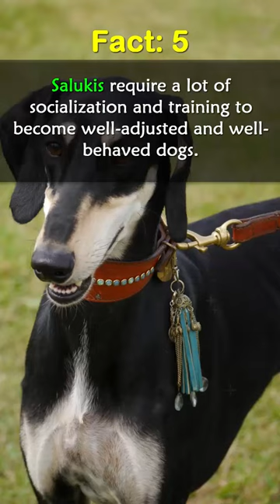5 Amazing Facts About Saluki, "Royal Dog of Egypt Pharaohs"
5 Amazing Facts About Saluki, "Royal Dog of Egypt Pharaohs"